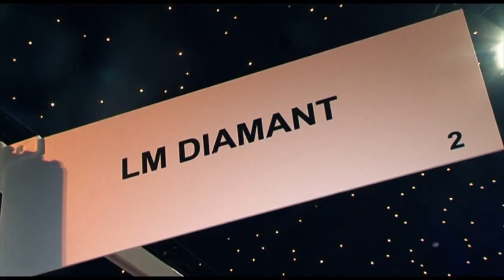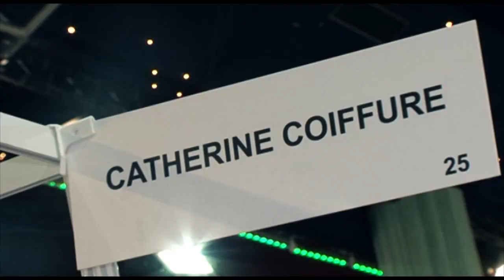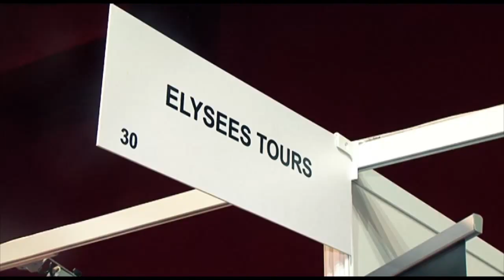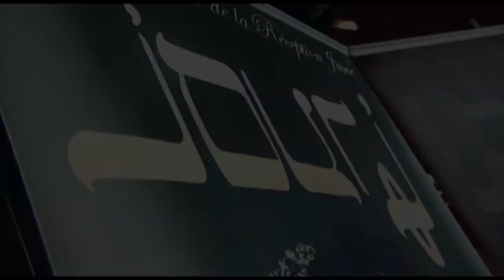Salon du mariage JOUR J n°7 du 20 Novembre 2011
Salon de la réception Juive , avec de nombreux exposant : orchestres,Dj, Traiteurs, salons de réception, Photo Vidéo , attraction, Décorations , Faire parts , robes de mariées .